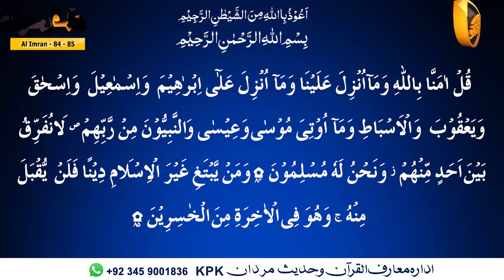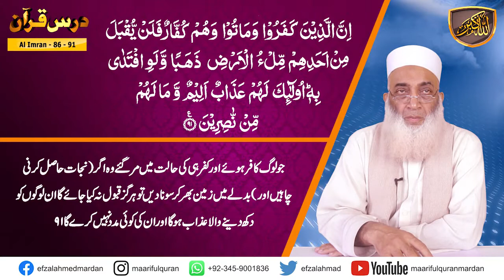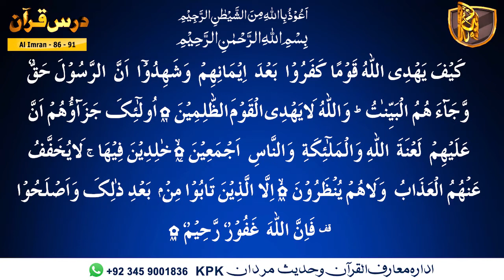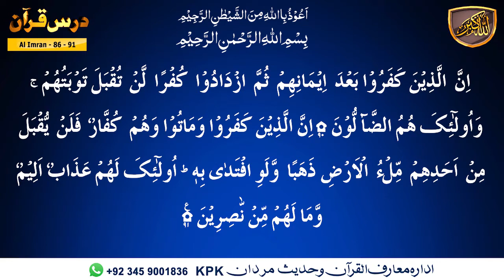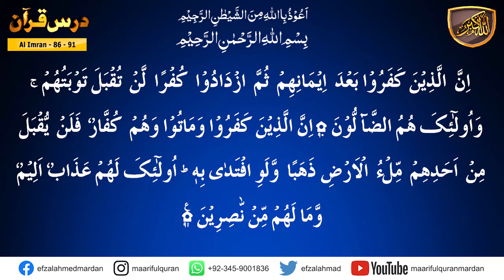Darsulquran Para-03 - کیا ہم انکار میں بڑھتے چلے جارہے ہیں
Dars-e-Quran Urdu. Dars No 282  ( Surah Al-E-Imran Ayat 86 - 91  ) درس القرآن سُوۡرَةُ آل عِمرَان